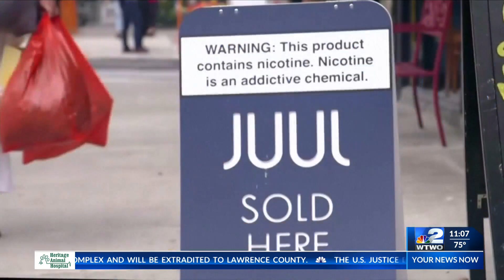FDA bans Juul e-cigarettes tied to teen vaping surge